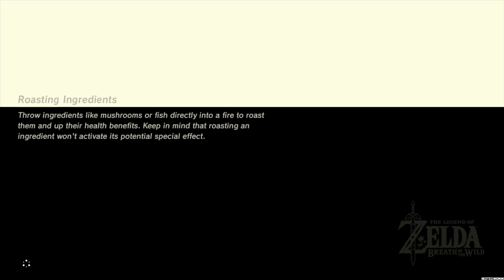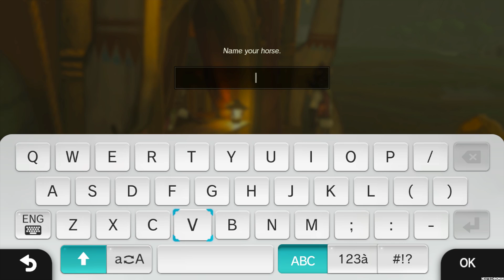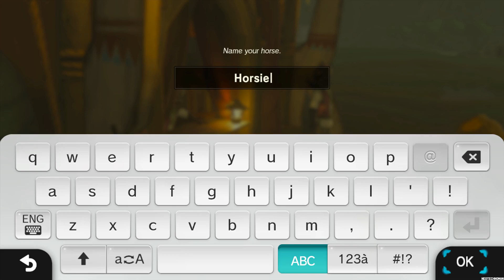Mod Plays: Zelda: Breath of the Wild (Wii-U) - NeoTechnoman T-Shirt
Who knew the Hero of Hyrule was also one of my subscribers?

Special thanks to these modders!

Recorded with Elgato Game Capture HD60.